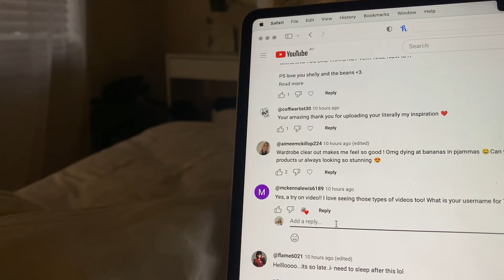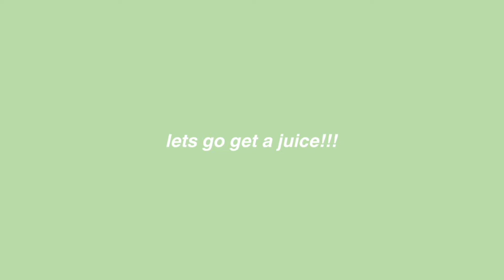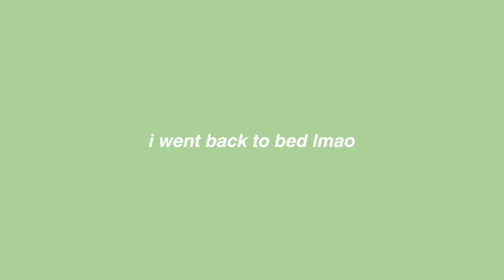trying the 5AM MORNING ROUTINE ☀️ *as a lazy girly* ( is it worth it??) | vlog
there's so many benefits to waking up at 5AM... or is there?? as a lazy, sleep in girly, I will be putting that to the test to see if waking up at 5AM is actually worth it or not

waking up at 5AM to see if my life gets better ( is it worth it? )

 ❀˚ ｡⋆ 𝑺𝑶𝑪𝑰𝑨𝑳𝑺 ⋆｡˚ ❀

.·:*¨ 𝑭𝑨𝑸  ¨*:·.
✧ name: shelly
✧ location: australia
✧ birds: emma + charli
✧ camera:  iPhone 11
✧ editing software: imovie + final cut pro iPad

THANKYOU SM WOW ♡

if you see this, include a 🌷 in your comment!!

chapters:
0:00 wake up @ 5AM ew
1:23 trying to feel awaken omg
3:41 if you wanna support me
5:30 get ready with me
10:37 walkies
12:10 benefits of waking up at 5am??
13:54 my final thoughts + is it worth it?